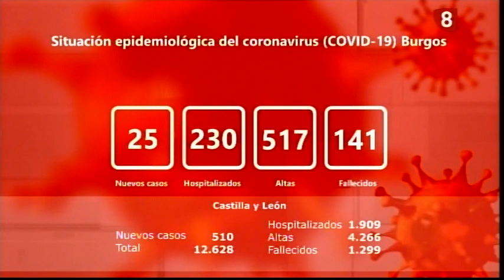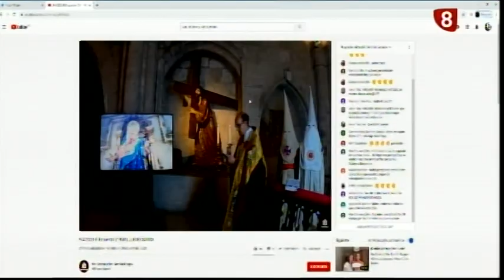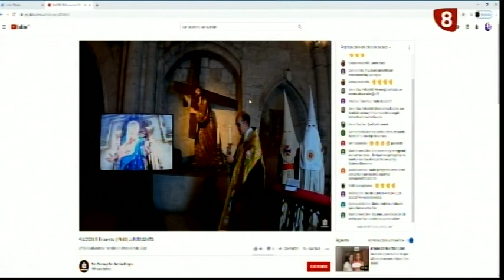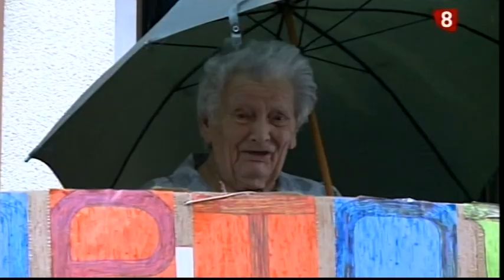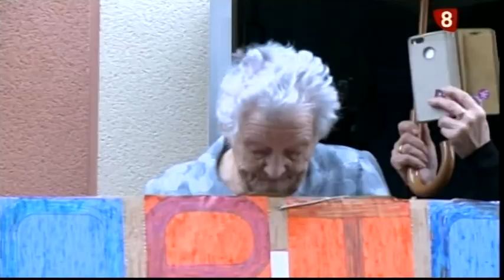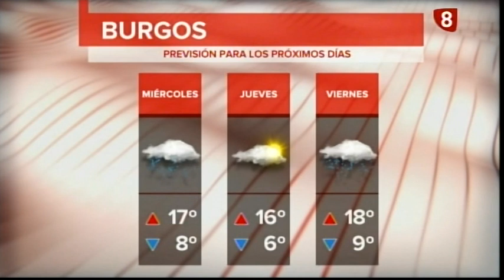Noticias Primera Edición La 8 Burgos 13-04-2020